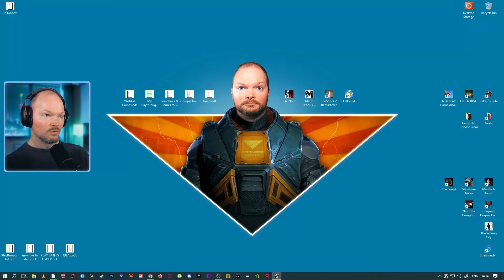FIGHTING FOR MY LIFE! - Metro Exodus [06]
Welcome to this blind playthrough of Metro Exodus!!